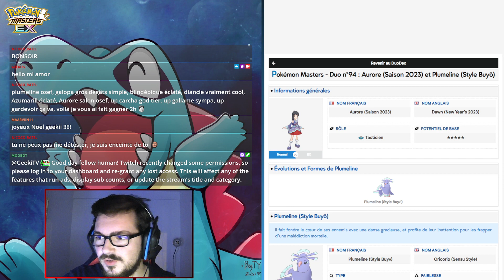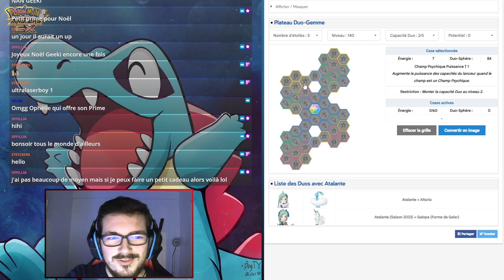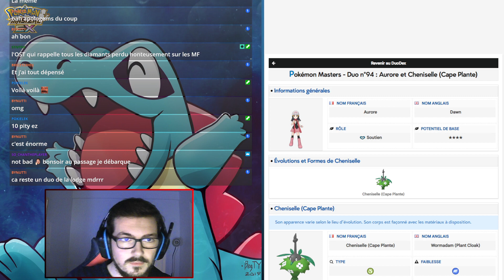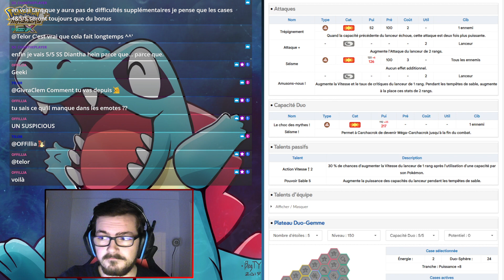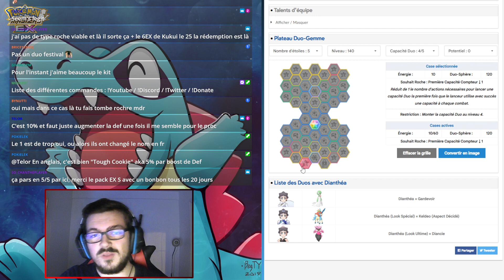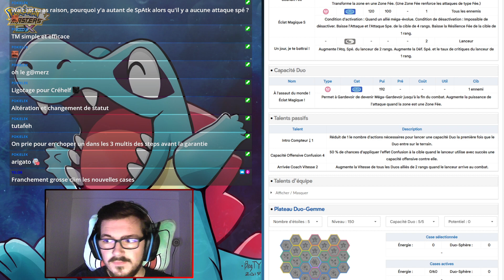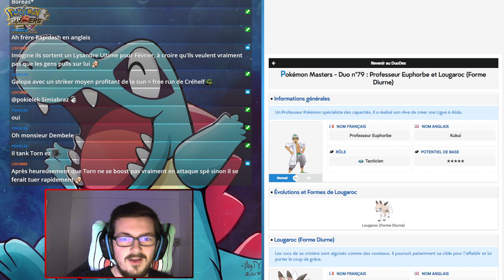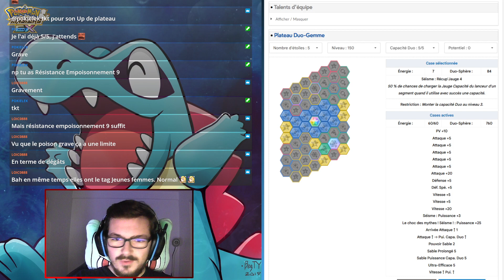VOD DÉCOUVERTE ET ANALYSE DES DUOS DE JANVIER 2023 | POKÉMON MASTERS EX FR.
VOD du live découverte et analyse des Duos du mois de Janvier 2023.